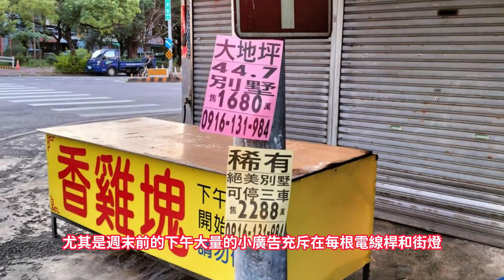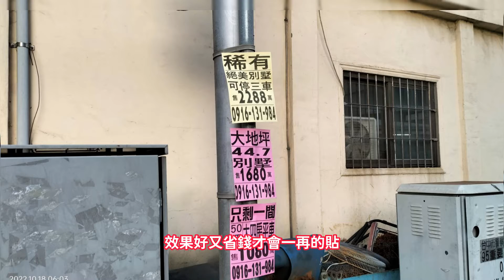20221020好朋友早安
分享:房屋小廣告